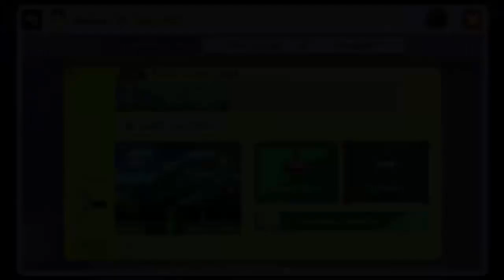Super Mario Maker - Mein erster Level